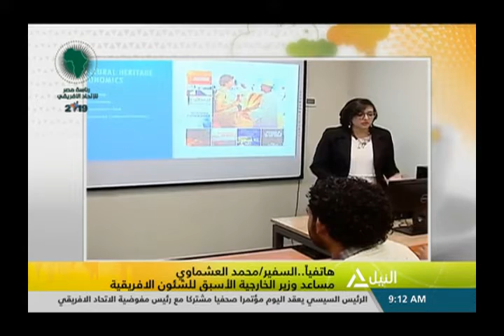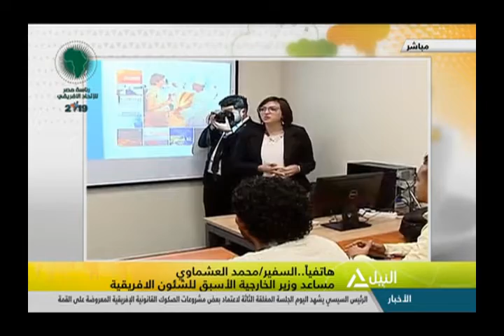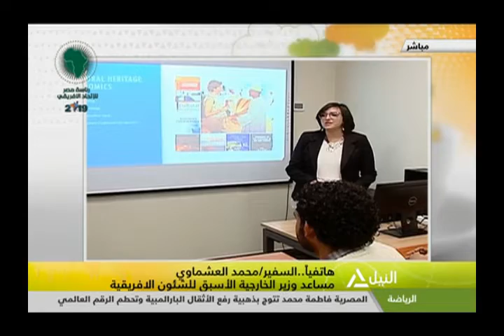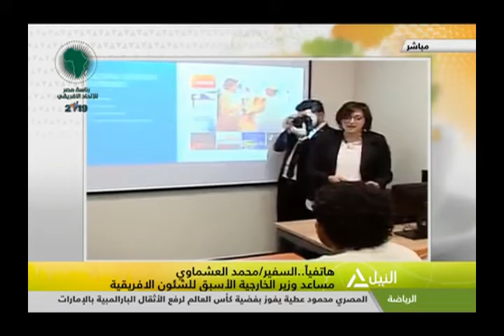هذا الصباح 11-02-2019 تزامناً مع رئاسة مصر للقارة .. إطلاق موسوعة التاريخ العام لإفريقيا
تزامناً مع رئاسة مصر للقارة .. إطلاق موسوعة التاريخ العام لإفريقيا